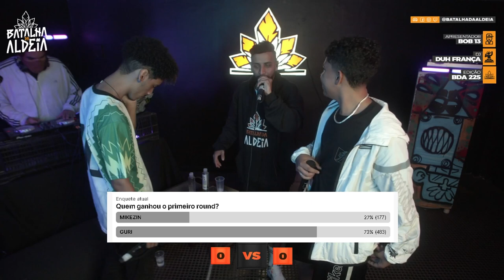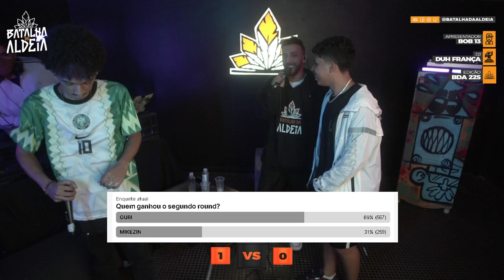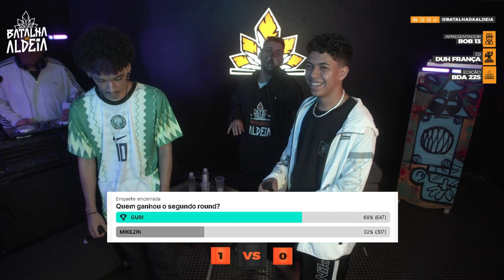MIKEZIN X GURI | GRANDE FINAL | 225ª Batalha da Aldeia